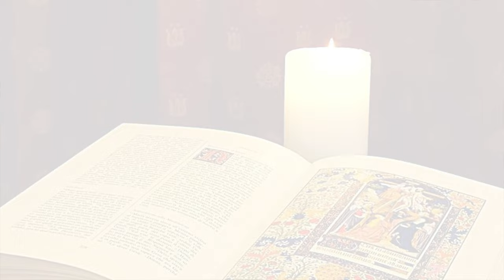La Buona Novella - Commento al Vangelo - Ascensione del Signore anno A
Commento al Vangelo del 21 Maggio 2023